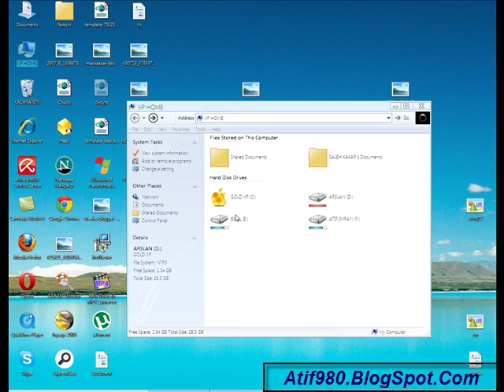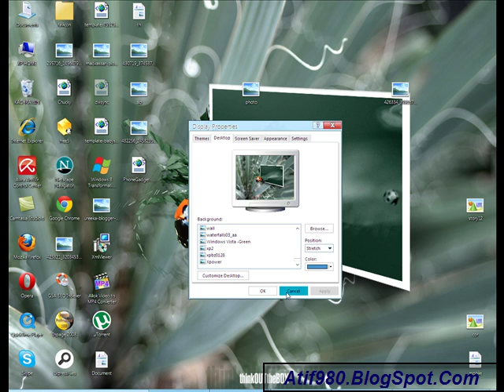Windows 8 Transformation Pack 2.0....First Look